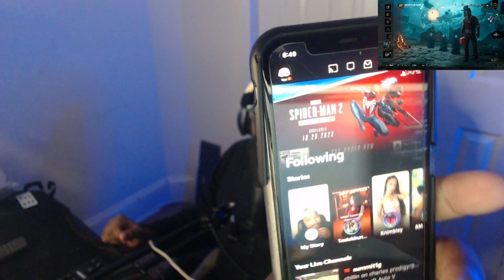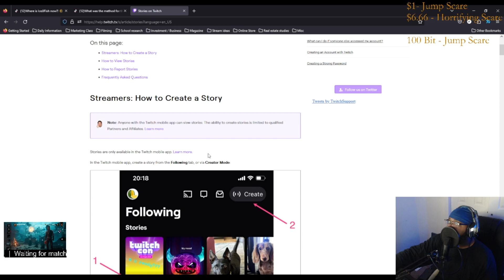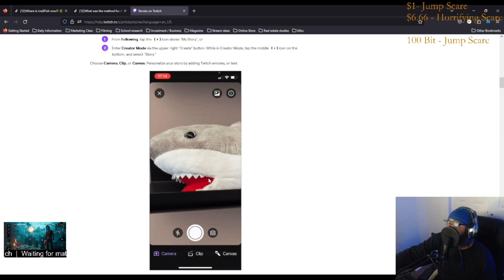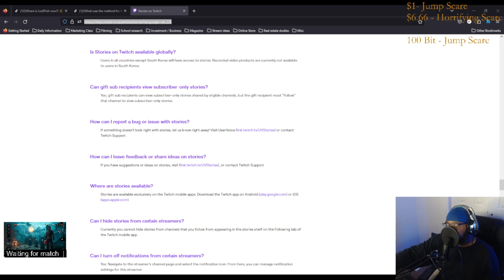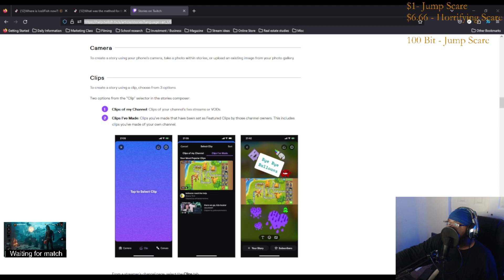Twitch trying to be IG | Dead by Daylight Highlight 10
Dead by daylight highlights from the stream including Twitch introducing Twitch Stories for streamers to post up stories.

✔️Twitch.tv/Phrydey
✔️Facebook.com/PhridayEntertainment
✔️Twitter.com/phrydey